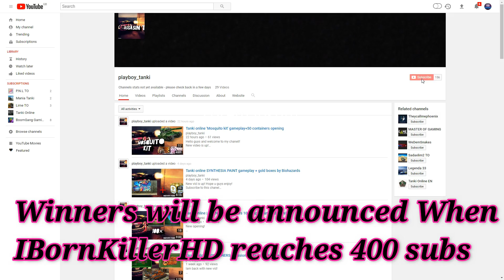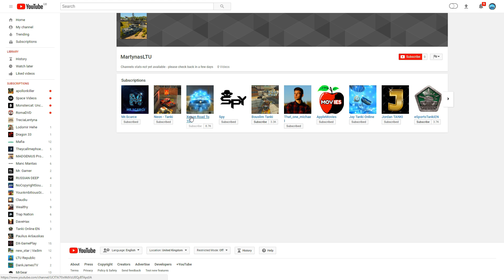Tanki Online - Road To legend #3 / Rank up's + Free Containers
So good lucky everyone

★Want me Shoutout your channel in next video?
Add me on skype: Cooledv1 we will talk about it!

★Tanki accounts: I.13uyer/ Public / X.E.N.O.N/Separate/X.E.N.0.N
★Recording Software: NVidia Shadow Play
★Editing Software: Filmora Video Editor